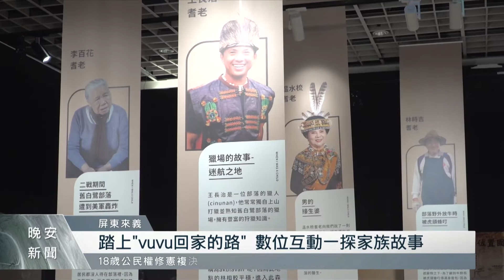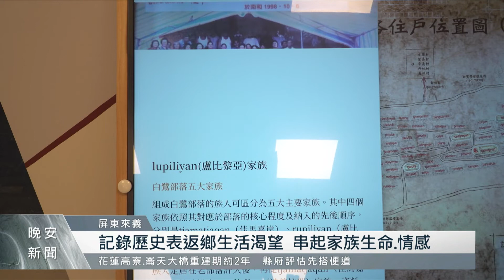pailjus古地圖特展 數位互動一探家族故事｜每日熱點新聞｜原住民族電視台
屏東縣來義鄉原住民文物館為讓民眾親近在地文化，舉辦《vuvu回家的路-pailjus古地圖特展》，在地圖的輪廓下進入祖居部落，透過數位互動程式一探在地家族故事。